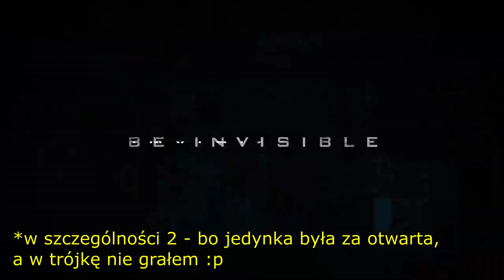Najlepsza mroczna strzelanka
Elo, w sumie nie mam wiele do napisania. Jedzcie placki (ziemniaczane)